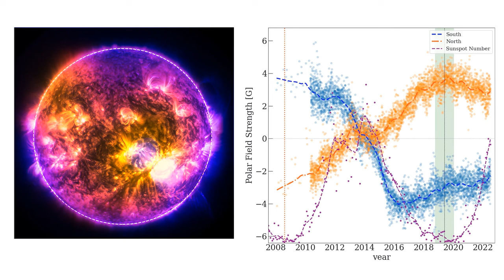Gamma ray emission from the Sun 5 – 150 GeV, 2008 – 2022 (UV overlay)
Plots presenting the solar emission of gamma rays of energies between 5 and 150 GeV per photon. In the plot to the left, the lighter colours (yellow and orange) represent the density of emissions of these high energy photons. It is evident the tendency for this emission to occur on the polar regions, especially during the period of inversion of the signs of the solar magnetic field. This inversion coincides with the peak of the Sun’s activity (June 2014) and is registered in the plot on the right by the crossing of the coloured bands that represent the strength of the magnetic field on the north and south poles.

Data collected between August 2008 and January 2022 by the Fermi-LAT space telescope, of NASA.

It was superimposed on the left a false color image of the Sun in ultraviolet light, obtained with NASA’s Solar Dynamics Observatory in December 2014.

Credits: Arsioli e Orlando 2024 & NASA/SDO/Duberstein